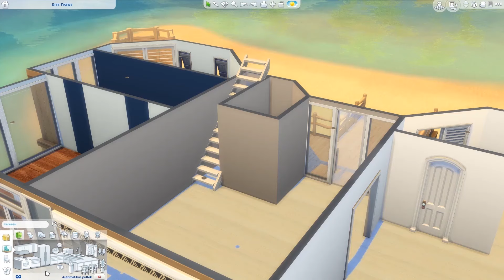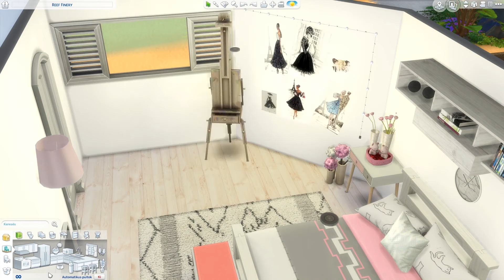Family beach home | The Sims 4 - House Building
Family beach home The Sims 4 - Speed build!

In this video I made a beach house.